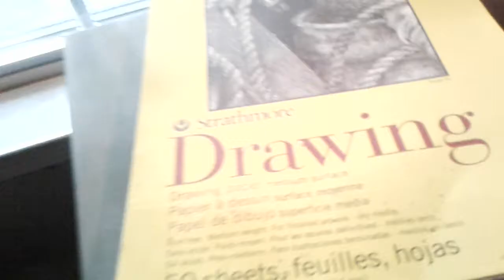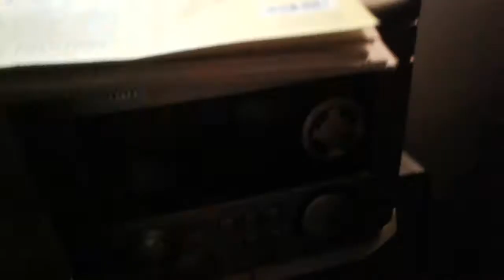My little pony in, everything!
Mlp everything!